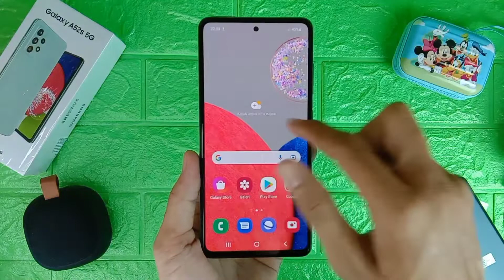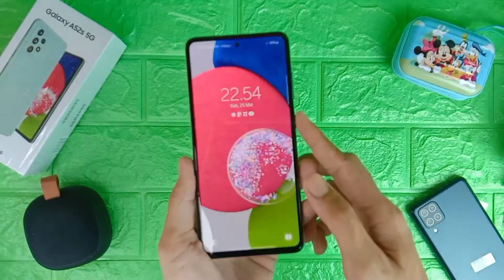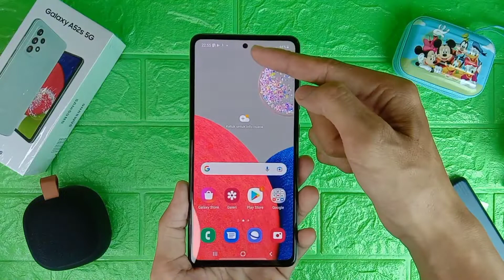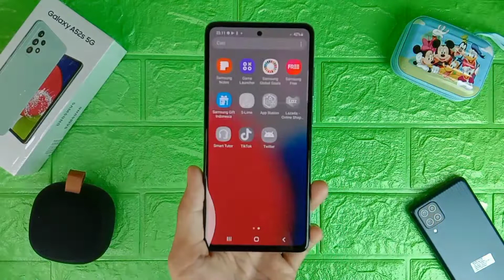Unboxing HP Samsung A52s 5G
Video kali ini saya akan unboxing hp samsung a52s 5g, untuk teman-teman yang ingin melihat keseruan saya ketika unboxing hp samsung a52s tonton video ini.